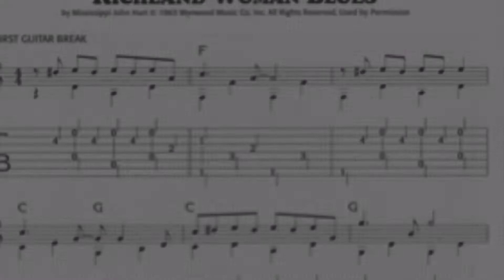Favorite Licks #17: RICHLAND WOMEN BLUES (Mississippi John Hurt) played by Dale Anderson/Delta Jets